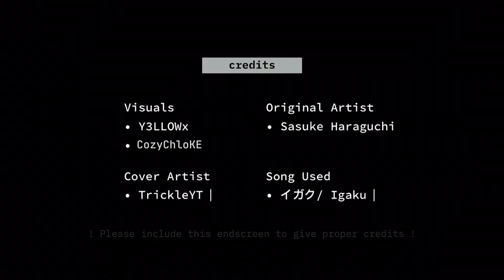IGAKU 🍡 イガク - 🌹 ★ 💉|| [Fake Collab w/ @y3llowx] (y3llowitis) !! FLASH WARNING !!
I spedran this FC so it is not the best tvt but hope you guys enjoy! ;D

𝗕𝗚 INFO🌹:
Time used: 3-5 hrs
apps used: IbispaintX, Capcut, GL2

Wanna join her FC? Click here!